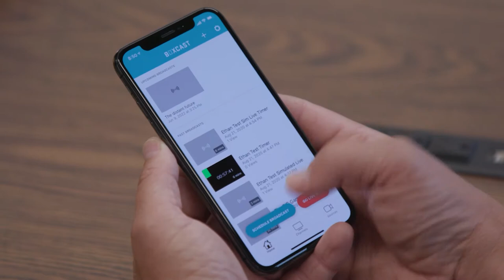BoxCast: Where Are They Now?